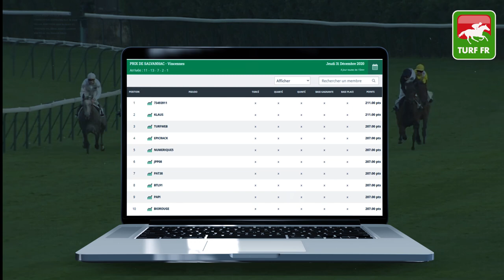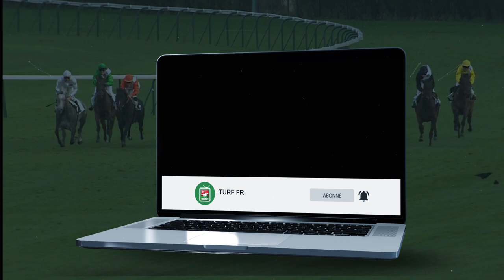Minute Quinté TURF FR : Pronostics Quinté du jour PMU - Samedi 02/01/21 - Paris Vincennes 🏇 #225211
🥇 Retrouvez le pronostic exclusif de notre expert Turf Lucius Simenon pour le PRIX DE BAR-LE-DUC le Samedi 02 Janvier 2021 à l'hippodrome de Paris Vincennes en France !